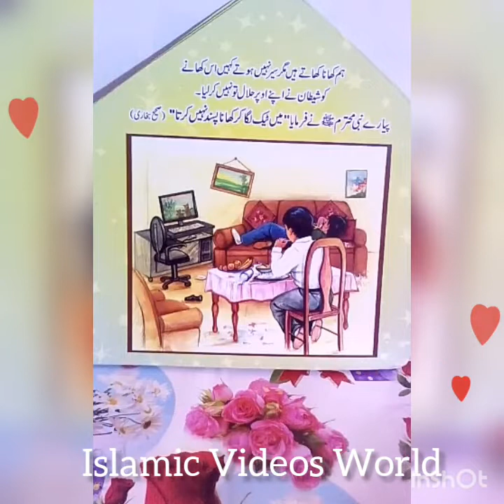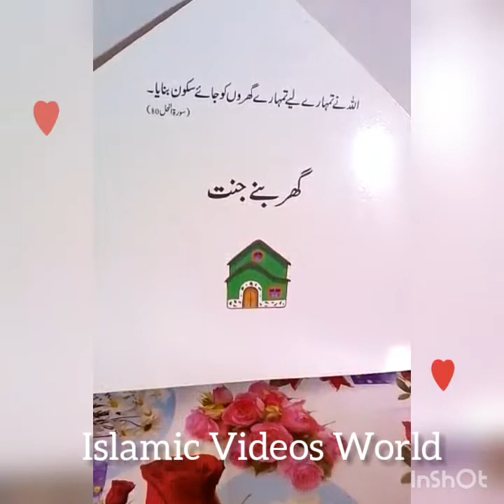Very Motivational Islamic story For Kids || Khany ky Adaab Sunnat k mutabiq Khany ka tarika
Islamic videos World
In this video mentioned the rules of Eating by Sunnat e Nabwi S.A.W very motivating video for children and also for Elders